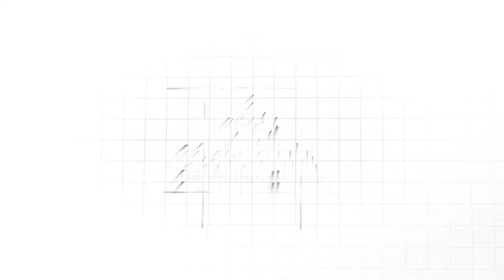ដៃក្នុងដៃភ្នែកក្នុងភ្នែក || លោក ចាប ចៀន